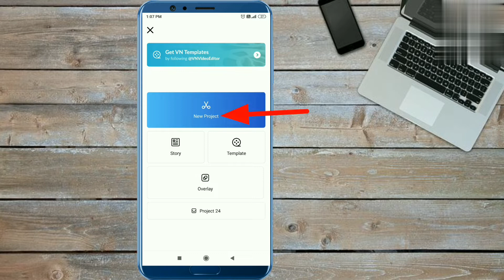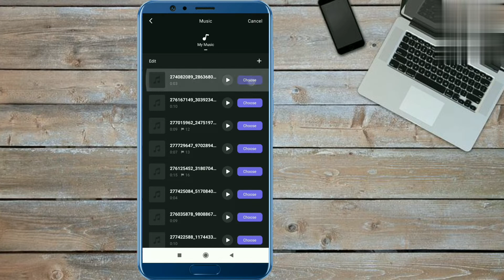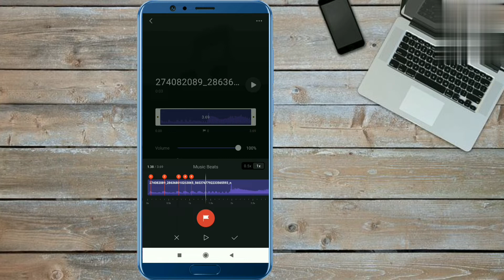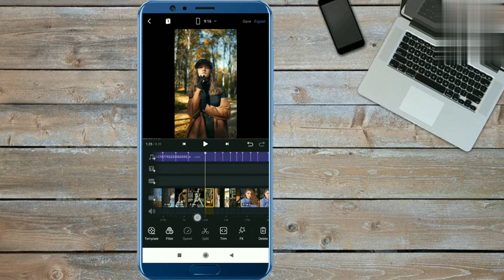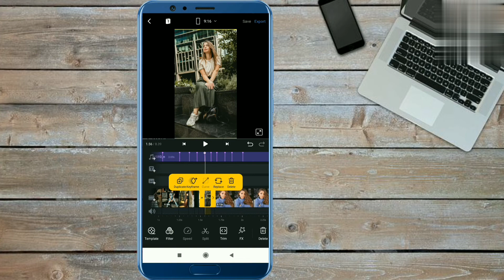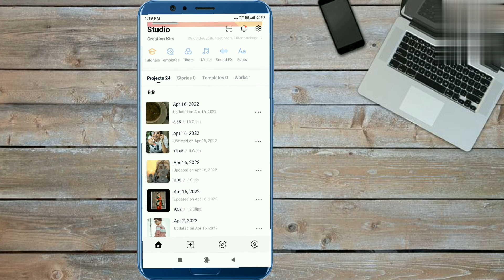TVN - 1% Original Audio Reel Tutorial | therealtvn Audio Reels Editing Tutorial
TVN 1% Original Audio Reel Tutorial | tvn 1% Audio Reels Editing Tutorial |

your searches 👇
• tvn 1% original audio reels Editing Tutorial
• tvn 1% audio reel Tutorial
• tvn audio reels instagram
• Instagram 2022 viral reels
• tvn audio reels
• how to make tvn audio reel